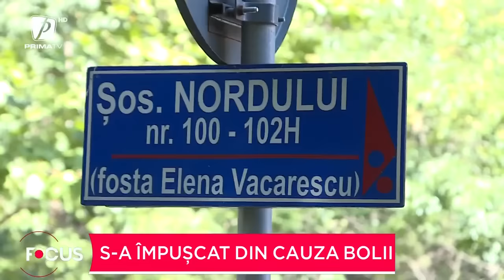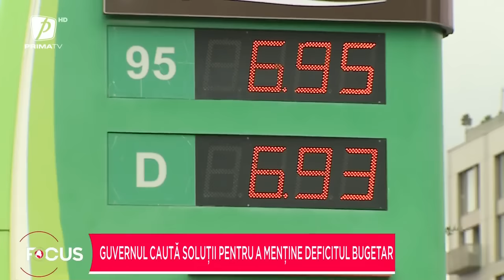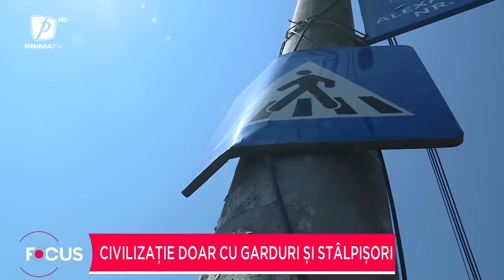Focus 14 - 31 iulie